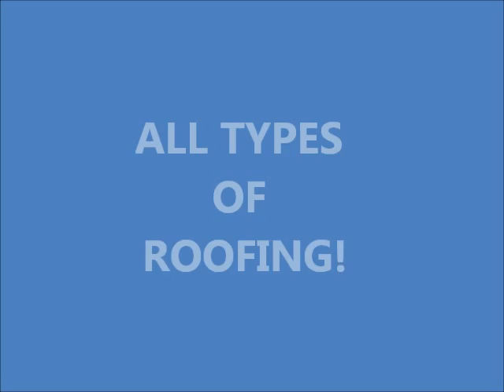Roofing contractor Florida tile, metal, shingle roof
Allied Roofing and Sheet Metal, Inc have been in roof repair industry for over 22 years and we have learned in this time specifics of South Florida climate weather. This knowledge allows us along with magnificent data of photographs dating on average eight years on every house in Broward to offer best solutions to each and individual problem associated with your roof scenario. Skilled technicians along with experience roofing advisors give you certainty that your roof is in good hands. Company operates separate divisions - residential repairs and roof replacements.

Allied roofing delivers the finest in new roof, repair, and preventive maintenance, as well as preservation and roof leak repair for the industrial, and home residential buildings.

Broward:
Coconut Creek
Cooper City
Coral Springs
Dania
Davie
Deerfield Beach
Fort Lauderdale
Hallandale Beach
Hillsboro Beach
Hollywood
Lauderdale
Lauderhill
Lighthouse Point
Margate
Miramar
Oakland Park
Parkland
Pembroke Pines
Plantation
Pompano Beach
South Florida
Sunrise
Tamarac
West Hollywood
Weston
Wilton Manors

as well as cities in Miami - Dade areas like Coral Gables, and Boca Raton in Palm Beach